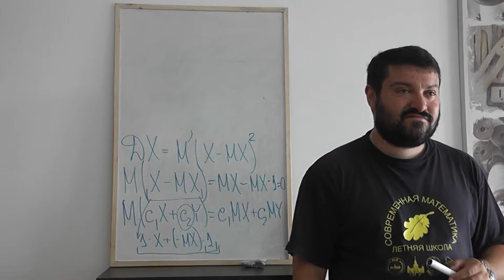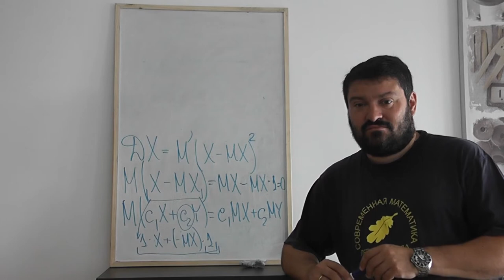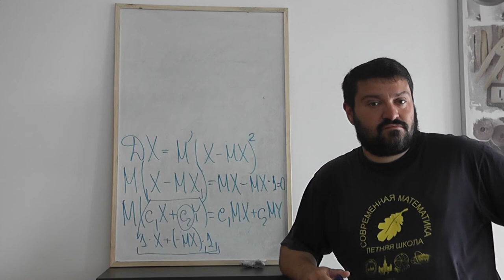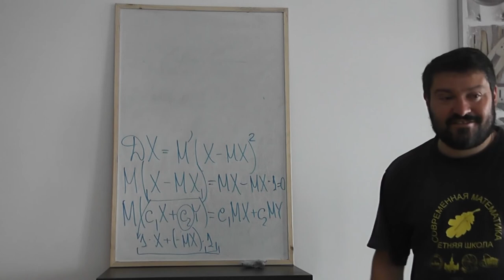52 Центр тяжести